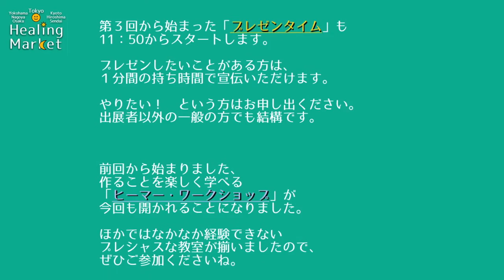第７回東京ヒーリングマーケット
東京ヒーリングマーケットが、
12月6日（日）に７度目の開催の運びとなりましたので、
謹んでみなさまにご案内申し上げます。

東京ヒーリングマーケットは、
占い、スピリチュアル・リーディングや、
ヒーリングなどのエネルギーワーク、
セラピー、 施術というカテゴリーにとどまらず、
癒しや健康などをテーマにした
優れた商品を提供する物販のブース、
アーティストや職人などの
個性的で巧みな技術を提供するブースも設け、
広くさまざまな癒しの文化を提供する
マーケットを創造してまいりました。

今回も、好評の「ミニライブ」を
12：00～12：15と18：00～18：15の２回行い、
第３回から始まった「プレゼンタイム」も
11:50からスタートします。

プレゼンしたいことがある方は、
１分間の持ち時間で宣伝いただけます。
やりたい！　という方はお申し出ください。
出展者以外の一般の方でも結構です。

前回から始まりました、
作ることを楽しく学べる
「ヒーマー・ワークショップ」が
今回も開かれることになりました。

ほかではなかなか経験できない
プレシャスな教室が揃いましたので、
ぜひご参加くださいね。

また、12月のヒーリングマーケットといえば、
恒例の「大忘年会」です。

お客様、出展者、スタッフ全員での
年に一度の懇親会になります。
普段はなかなかゆっくりお話しができない、
気になるあの先生やこの先生とも、
お近づきなれますよ。

イベント終了後の18:30くらいから開始予定です。

そして、肝心の出展者も、
豪華な顔ぶれが勢揃いしました！

オールスターキャストが、
普段では考えられないお安い料金設定で
みなさまをお待ちしていますので、
どうぞ、お気軽にお出かけください。

【イベント名】第７回東京ヒーリングマーケット
【開催日時】2015年12月6日（日）10:30～18:00
【開催場所】東京都文京区後楽1-2-8
　　　　　　後楽一丁目ビル3F・4F
　　　　　　※ビル１階の飲食店「刀削麺」が目印です。
　　　　　　JR総武線「水道橋」駅徒歩2分
　　　　　　都営三田線「水道橋」駅徒歩4分
【入場料】無料